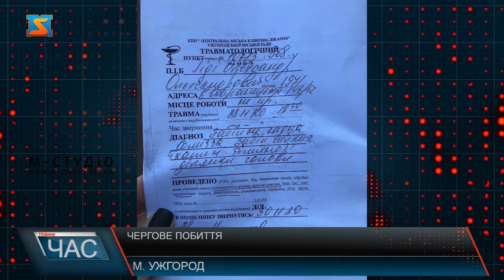Побиття представників ОСББ. Резонансна справа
Струс головного мозку, забій м’яких тканин, садна обличчя – такий висновок медиків отримав Олександр Гіді. Троє на одного - чоловіка побили очільник та працівники ТОВ "Наш-Добробут". Той намагався завадити незаконній вирубці дерев у дворі ОСББ «Ера,146», які садили мешканці будинку. На вимогу мешканців будинку представники ТОВ «Наш добробут» жодного документу про дозвіл на вирубку тут дерев не показали! Варто додати, аварійне дерево, яке потрібно усунути, аби не впало на електротовп – так і не зрізали, а здорові дерева позрізали! І це не єдиний випадок втручання у прибудинкову територію ОСББ – серед тижня, кажуть тутешні, почали знімати плитку, заливати бетонну суміш.